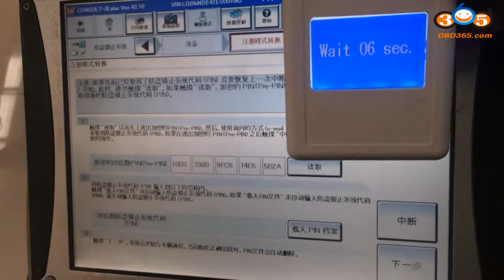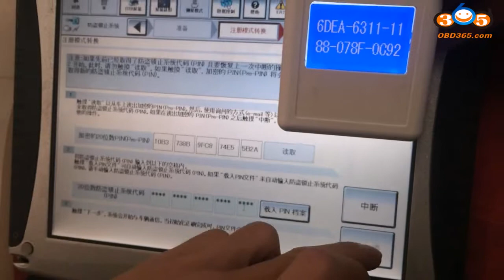Using Demo of NSPC001 Pin Code Reader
Hand-held NSPC001 Automatic Pin Code Reader
1. Plug to Nissan OBD2 socket and get PIN code for most Nissan cars.
2. Support all Nissan cars that can read out BCM codes.
3. NSPC001 is hand-held, no need install software, can directly use, more convenient.

Top 5 Reasons to Get NSPC001 Automatic Pin Code Reader:

1. No need computer, plug and play, automatic transfer.
2. With 100 point built-in tokens.
3. No deduction for 5-digit code to 4-digit code.
4. Can transfer 5-digit code to 4-digit code, the newest 20-digit code to 20-digit code.
5. 1 point will be deducted for each success transfer of new 20-digit code to 20-digit code and successful reading of BCM code.

When 100 tokens used up, you can still use it to get 4-digit code.
But you need buy a new one if you want to read new 20-digit pin code.

NSPC001 Automatic Pin Code Reader for  Nissan VS Pin Code Reader with 1000 Tokens for Nissan

1. NSPC001 is hand-held, no need install software, can directly use, more convenient.

2. NSPC001 contain 100 tokens, this 100 tokens support newest 20 digit pin code reading, cost 1 token each time. Nissan pin code reader with 1000 tokens support 20 digit pin code reading too, cost 5 tokens each time.

3. When you used up NSPC001 100 tokens, it still able to calculate 4 digit code, which is same as Nissan pin code reader.